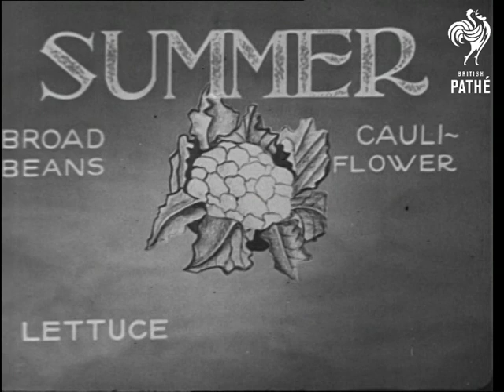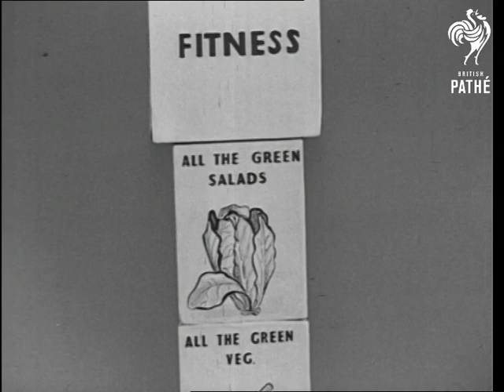Eat More Vegetables - Trailer Scotland Only Government Official (1944)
Title reads: "Government Official - M of I".

M/S of little girl playing with toy bricks with letters on, she places down the brick marked "C". L/S of galleon on sea.  Various shots of sailors in the rigging.  Narrator talks about stopping scurvy in Navy in 18th century with lemon juice.

Cartoon showing the fruit and vegetables that give us Vitamin C.  Various shots of vegetables being picked -  look like cabbages.  Panning shot of people on allotment.

Montage showing how to prepare and cook the vegetables. C/U of cabbage being boiled. Title superimposed over shot reads: "Vitamin C  can be lost in bad cooking".  C/U of boiling pan on hob, animation superimposed over shot of 'c's  rising like steam from pan.  C/U of woman making salad with raw cabbage.

Animated cartoon sequence showing what vegetables can be grown at different times of the year.  Panning C/U up tower of toy bricks with different vegetables on.

End title: "Eat all the green vegetables you can get".

Note: this Ministry of Information trailer was show in Scotland only.
 FILM ID:1358.31